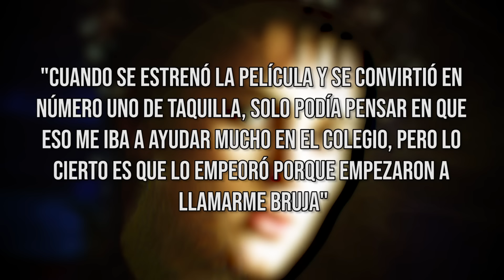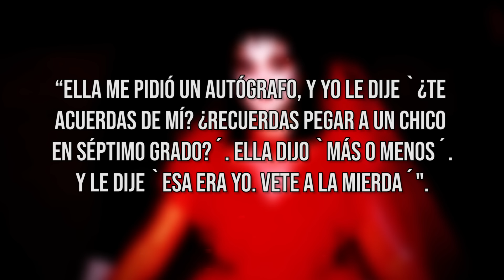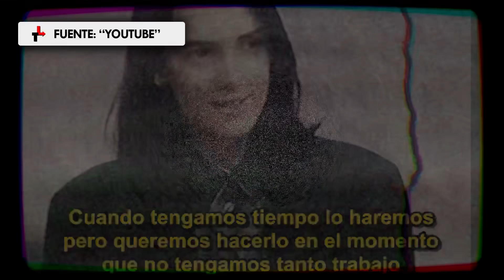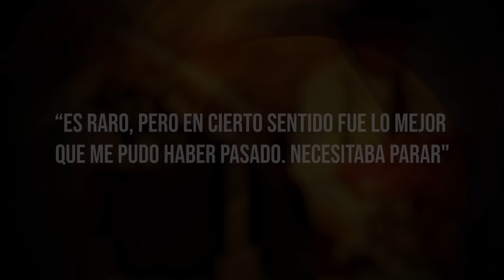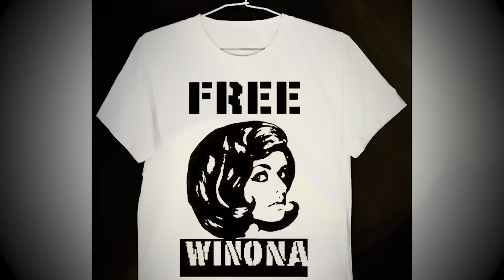WINONA RYDER Y EL ROBO QUE PLANEO PARA QUITARSE LA FAMA DE ENCIMA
1:54 ¿Cuál fue la primera película que hizo Winona Ryder?
2:13 ¿Qué película hizo popular a Winona Ryder?
2:47 ¿Winona Ryder sufría de Bullying?
3:35 ¿Cómo se conocieron Winona Ryder y Johnny Deep?
4:55 ¿Por qué Johnny Deep se tatuó el nombre de Winona Ryder?
5:50 ¿En qué película Winona Ryder y Keannu Reves actuaron juntos?
6:31 ¿Por qué terminaron Winona Ryder y Johnny Deep?
8:04 ¿Cuándo le dieron su estrella de la fama a Winona Ryder?
8:21 ¿Por qué Winona Ryder fue capturada hurtando en una tienda?
9:20 ¿Cuánto tiempo desapareció Winona Ryder del cine?
10:15 ¿Cómo fue la aparición de Winona Ryder en Strangers Things?
10:57 ¿Qué hace actualmente Winona Ryder?